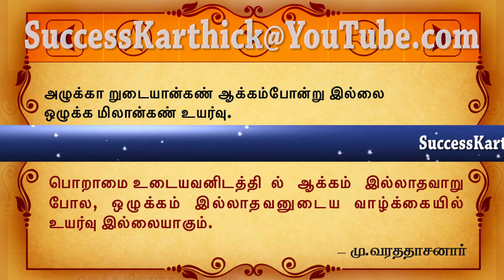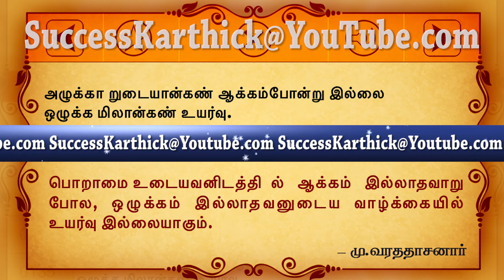அழுக்கா றுடையான்கண் ஆக்கம்போன்று இல்லை ஒழுக்க மிலான்கண் உயர்வு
குறள் : 135
அழுக்கா றுடையான்கண் ஆக்கம்போன்று இல்லை
ஒழுக்க மிலான்கண் உயர்வு

மு.வ உரை
பொறாமை உடையவனிடத்தில் ஆக்கம் இல்லாதவாறு போல, ஒழுக்கம் இல்லாதவனுடைய வாழ்க்கையில் உயர்வு இல்லையாகும்.
கலைஞர் உரை
பொறாமையுடையவனுக்கும், நல்லொழுக்கமில்லாதவனுக்கும் அமையும் வாழ்வு, உயர்வான வாழ்வாகக் கருதப்பட மாட்டாது.
பொறாமை உள்ளவனுக்குச் செல்வம் இல்லை என்பது போல், ஒழுக்கம் இல்லாதவனுக்கு உயர்குலம் என்பதும் இல்லை.
Translation
The envious soul in life no rich increase of blessing gains, So man of 'due decorum' void no dignity obtains.
Explanation
Just as the envious man will be without wealth, so will the man of destitute of propriety of conduct be without greatness.